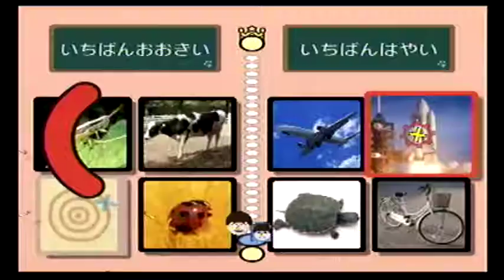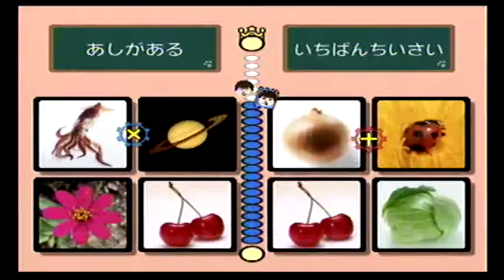Wii やわらかあたま塾 （Soft Arts Cram School）IOHD0192